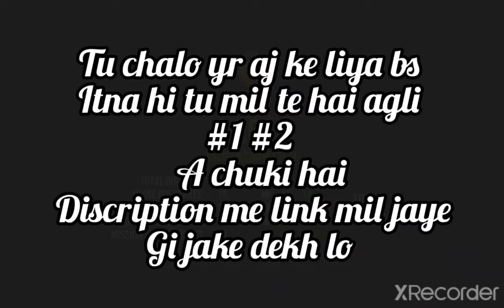#3 | Traffic Rider | new bike buy | out of control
Hy kese hai aplog ap aj hum new super bike buy karain ge
Out uf control ho gi bike pora end tak dehk na
Video like zaror kar dena
Tu yr jake dekh lo
My brother channel
HASSAN GAMER
ROYAL MUHIB GAMER
ALLAH HAFIZ